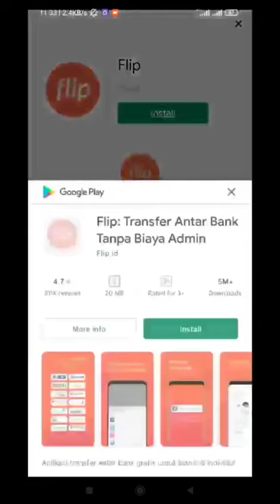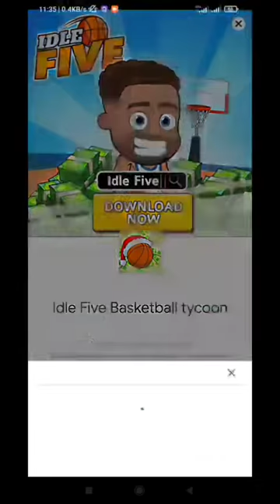Sports City Tycoon: Idle Game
Device  : Xiaomi Redmi Note 10 S
Tools  : Screen Recorder Xiaomi
OS : MIUI 12.5